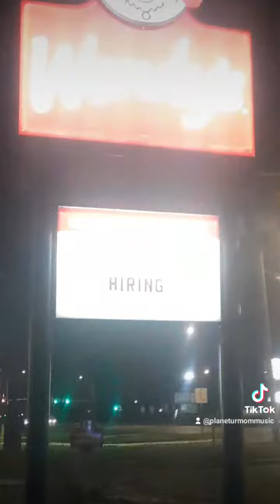wendys getting some cheese and taters cuz they wooh